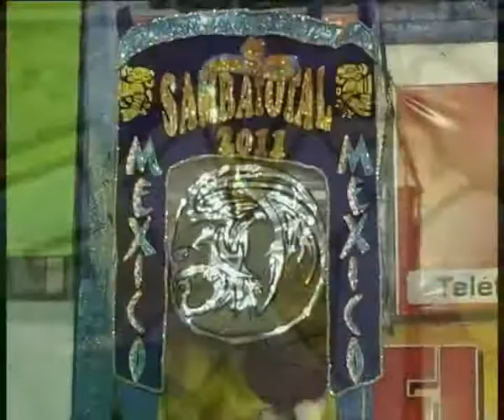Samba Total - Cena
y llego por fin, después de tanto tiempo, como dice su presidente el Oso Acosta, nos juntamos en esta gran cena con los integrantes . . .